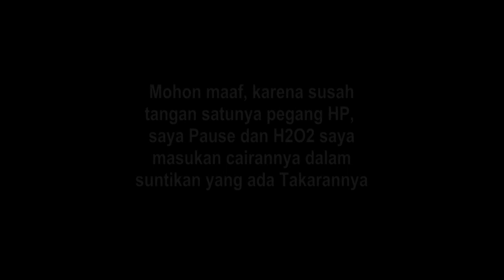Cara Membuat Hand Sanitizer Standar WHO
Ditengah maraknya virus Corona (Covid-19) kita harus menjaga diri kita dengan berbagai macam cara, seperti jaga jarak dengan orang lain, dan menjaga kebersihan, salah satunya dengan menjaga kebersihan tangan. Karena langkanya Hand Sanitizer di toko-toko, berikut saya bagikan Cara Membuat Hand Sanitizer Standar WHO dan Rekomendasi BPOM.